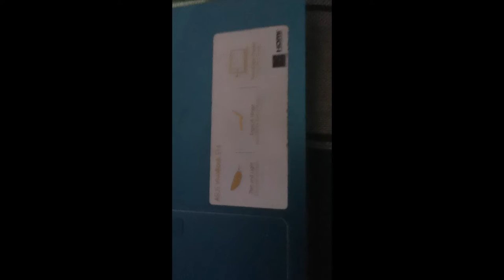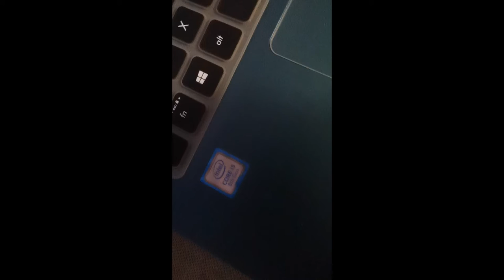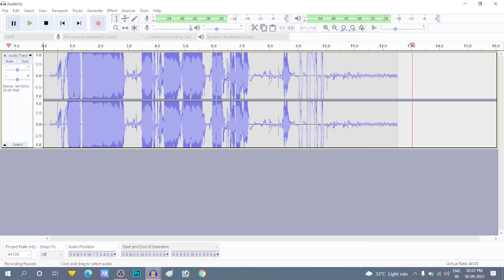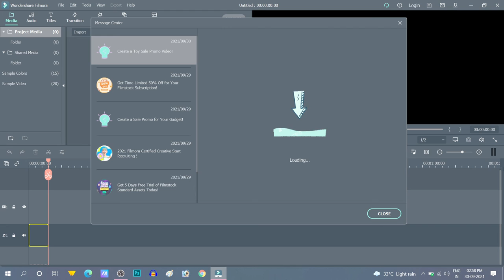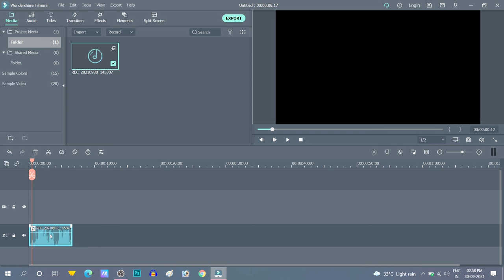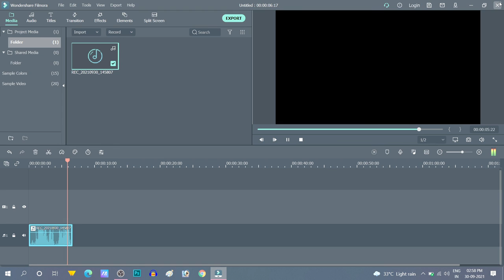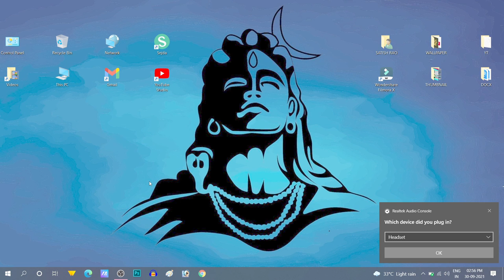Boya Mic |Boya By-m1 | Boya Mic Kaise Use Kare | Boya Mic By-MM1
BOYA BY-M1 is an Omni directional lavalier microphone, designed for Smartphones, DSLR, Camcorders, Audio recorders PC etc, it is perfect for video use. With Omni pickup pattern, for full 360' coverage, it absolutely gives you the possibility to capture anything in your sight. Super sound for presentations and video audio recorders.

Clip-On Mic
High-quality condenser
Audio Cable: 20ft